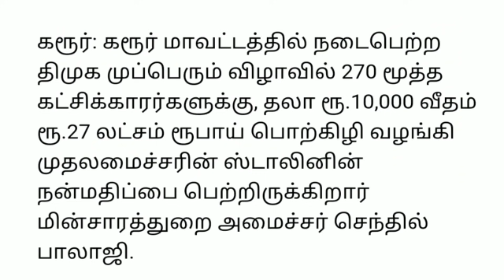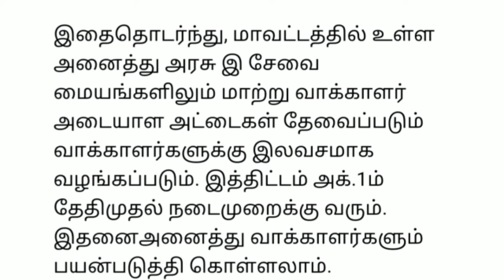12 மணி செய்திகள்|18-09-2021|Today Morning headlines News| Mukkiya seithigal| முக்கிய செய்திகள்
12 மணி செய்திகள் | Today Morning headlines News | Mukkiya seithigal| முக்கிய செய்திகள்